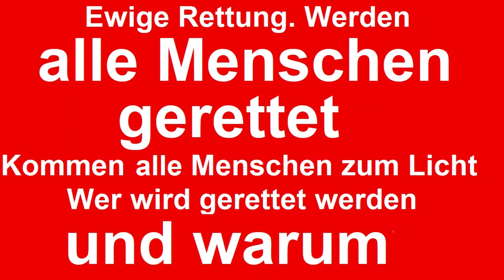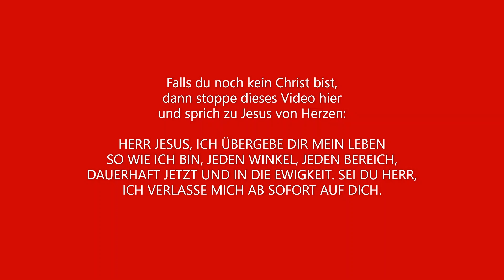Rettung. Werden alle Menschen gerettet? Kommen alle Menschen zum Licht? Wer wird gerettet und warum?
Werden alle Menschen gerettet? Kommen alle Menschen zum Licht, an den Ort, wo Gott selbst das Licht sein wird? Wer wird gerettet werden und warum? Darüber herrscht viel Unklarheit. Das Video hier soll Klarheit schaffen, es weist den Weg praktisch.

Der Mensch ist erlösungsbedürftig. Sein kurzes zeitliches Leben steht in einem ewigen Gesamtzusammenhang, der so aussieht:

Bevor etwas war, war Gott. Aus der göttlichen Einheit des Vaters und des Sohnes entstand alles, zunächst der Entschluss zur Schöpfung und dann die Schöpfung selbst. Durch seinen Sohn Jesus Christus hat Gott alles geschaffen, die Himmel, die Engelwelten, und die Erde, unsere sichtbare physische Welt, Raum und Zeit.

Die Welt fiel alsbald in Sünde und Gott löste auch dieses Problem durch seinen Sohn, er sandte ihn in die Welt, damit er die Sünden sechs Stunden am Kreuz trage, ein heroischer Akt, den er wie alles seinem Wesen entsprechend perfekt ausgeführt hat. Seither können wir frei werden von unseren Sünden, indem wir sie an Jesus Christus abgeben, an seinem Kreuz belassen. Dort wurden sie getragen, dort können wir sie lassen. Das geschieht konkret, indem man Jesus Christus als persönlichen Herrn und Retter annimmt in einer freien Herzensentscheidung. Wer mit seinem Herzen, das heißt in Wahrheit, Jesus Christus als Herrn und Retter annimmt, der ist gerettet. Das ist der Weg der Rettung, der einzige, denn mit Sünden gelangt man nicht in das Paradies. Sünde hat dort keinen Raum.

Ein Mensch, der Jesus Christus als Herrn und Retter annimmt, erhält nicht nur Sündenvergebung, sondern er erhält den Heiligen Geist. Er, Gottes Geist, ist fortan die Führung, zielgenaue Führung in das Paradies. Der Heilige Geist ist das Herr-Sein Gottes, das Herr-Sein von Jesus Christus im Menschen, der damit ein Christ ist. So gestaltet sich die restliche Lebenszeit fruchtbar, je nachdem, wie man auf die Stimme des Heiligen Geistes hört und die Gaben, die er hat, annimmt und umsetzt.

Am Ende dieses mehr oder - bei weniger Gehorsam eben - weniger fruchtbaren Lebensweges geht es durch die Wand des Todes in das Totenreich, den Totenschlaf, die Totenruhe. Hier können noch gewisse Probleme auftauchen, nämlich dann, wenn man, nachdem man Jesus Christus als Herrn und Retter angenommen und den Heiligen Geist empfangen hat, nicht auf seine Stimme gehört hat, sondern im Gegenteil gravierend weiter gesündigt hat.

Es macht einen Unterschied, ob ich in der Zeit gehorsam war gegen die Stimme des Heiligen Geistes, die Gaben angenommen und umgesetzt habe in meiner Lebenszeit, die er für mich hatte, oder ob ich sie abgelehnt habe, um vielleicht gravierend weiter zu sündigen entgegen deutlichen Impulsen, die der Heilige Geist in solch einem Fall im Leben eines Christenmenschen setzt. Solche bewussten gravierenden wiederholten Sünden haben Folgen im Totenreich in Gestalt einer unruhigen Totenruhe, eines albtraumhaften Totenschlafes. Wer sich näher dafür interessiert schaue sich die albtraumhaften Zustände des reichen Mannes im Hades (Totenreich) an, die in Lukas 16 ab Vers 19 geschildert werden.

Auch das Totenreich (Hades genannt in den alten griechischen Grundschriften des Neuen Testaments, Scheol in den hebräischen des Alten Testaments) hat ein Ende. Ganz am Ende der Zeit findet die Auferstehung der Toten statt. Dann stehen die Toten auf und gehen in das Endgericht vor Gott.

Der Christ, also der Mensch, der in seiner Lebenszeit Jesus Christus als seinen persönlichen Herrn und Retter angenommen hatte, hat dort keinen Platz, denn seine Sünden sind vergeben, hängen am Kreuz. So geht er nach Totenschlaf und Auferstehung durch das endzeitliche Gericht hindurch in das Paradies.

Das also ist der Weg der Rettung, einen anderen gibt es nicht. Hätte es nämlich irgend einen anderen gegeben, der Tod von Jesus Christus am Kreuz wäre nicht nötig gewesen. Gottes Sohn, aus der Einheit, der Herrlichkeit, der Glückseligkeit kommend und Mensch werdend in der Zeit, um sechs Stunden am Kreuz zu sterben - das bedeutet, da gab es keinen anderen Weg. Das zu verstehen bedarf nicht viel Nachdenkens.

Das Problem ist, dass viele Menschen nicht glauben. Für Jesus entscheidet man sich nicht aufgrund einer richtigen Erkenntnis, sondern das Herz entscheidet. Aus der richtigen Entscheidung folgen die richtigen Erkenntnisse. Wer sich für Jesus Christus als Herrn und Retter entscheidet, der erhält den Heiligen Geist und durch den Heiligen Geist dann auch Erkenntnisse, die praktisch etwas austragen im Leben.

Das aber genau nun vermeiden die meisten Menschen. Viele Menschen werden gerettet werden, noch mehr aber nicht. Weil sie Jesus Christus nicht als Herrn und Retter annehmen. Sie wollen in der Sünde bleiben und der Sünde Lohn ist dann, wie Paulus schreibt, der Tod. Und zwar der zweite Tod.

Jesus hat gesagt: Ich bin der Weg, die Wahrheit und das Leben. Einen anderen Weg zum ewigen Leben im Paradies gibt es nicht. Gott hat alles getan. Der Mensch kann die Rettung ergreifen, durch Glauben an Jesus Christus.